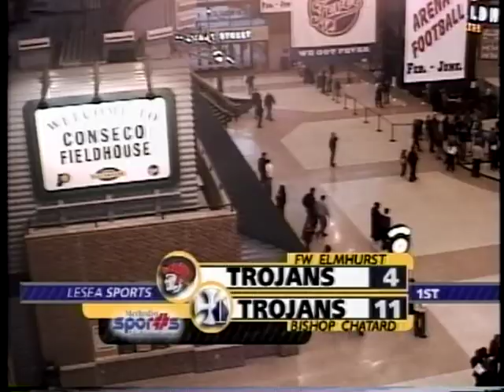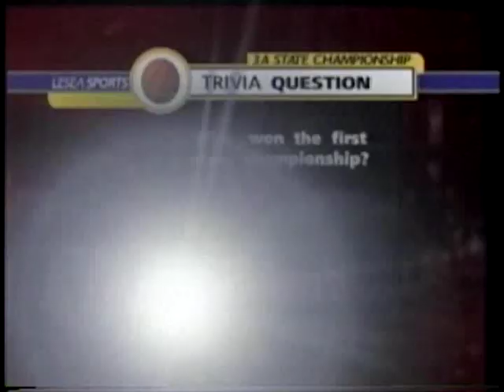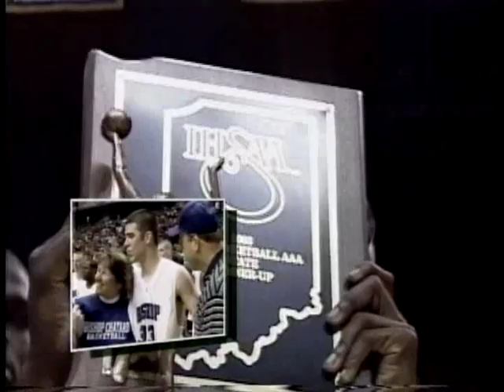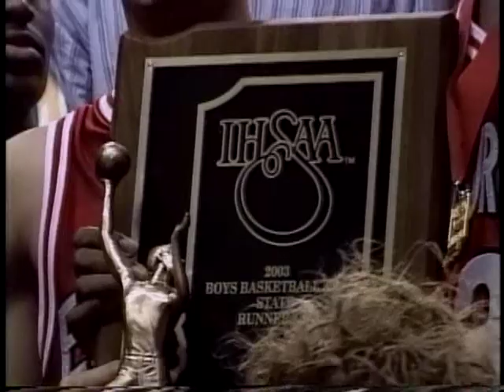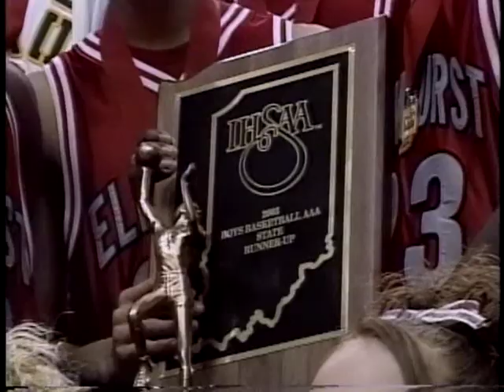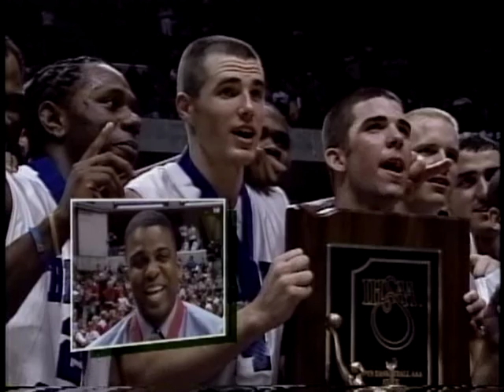2003 IHSAA Class 3A State Championship: Indianapolis Bishop Chatard 78, Fort Wayne Elmhurst 44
Second-ranked Indianapolis Bishop Chatard came up with big games by three players on route to capturing their first boys basketball state championship over Fort Wayne Elmhurst, 78-44, in Class 3A.

Chatard, coached by Dan Archer, finished 22-2 on the season, while unranked Elmhurst, in the state finals for the first time in any sport in school history, finished with a 22-6 record. Elmhurst was coached by Keith Edmonds.

Bishop Chatard took command of the game during a 7-0 run in the first quarter, breaking Elmhurst’s press. In addition to that first quarter streak, Chatard went on two other major runs in the game, 9-0 in the second, and 12-0 in the third. The presence of Dan Cage and Mike Dury plugged up the middle, forcing Elmhurst to rely on perimeter shooting much of the game.

Chatard also was making its initial appearance in the boys basketball state finals. But it was the first time the Trojans had captured an IHSAA championship in a sport other than football. Seven players from last November’s Class 3A football champs were on this team’s roster helping the Trojans become just the second school to win a football and basketball title in the same school year joining Lafayette Central Catholic in 1999-00. Bishop Chatard finished the season on a 10-game win streak, while Elmhurst’s nine game streak ended following last week’s semistate
upset of top-ranked Gary Roosevelt.

Bishop Chatard had four players in double digit scoring. Mike Dury led Chatard with 18 points and 10 rebounds and Dan Cage added 17 points, nine rebounds, and 10 assists for the champions. Ryan Baker scored 16 points and Jamaal Wade had 11. Leading Elmhurst was James Hardy with 14 points, eight points below his average. He also pulled down 10 rebounds. Joseph Poindexter added 11 points for Elmhurst.

Michael Dury of Indianapolis Bishop Chatard was named winner of the 2003 Arthur L. Trester Award for Mental Attitude in Class 3A Boys Basketball. For only the second time in IHSAA history, Mike became a dual mental attitude award winner, having also captured the Phil N. Eskew Mental Attitude Award for 3A football this past
season. He joins Sherry Hoover of Woodlan, who won the honors in cross country and track and field during the 1984–85 season. Farm Bureau Insurance, IHSAA corporate partner, presented a scholarship check for $1,000.00 to Indianapolis Bishop Chatard High School in the name of Michael Dury.